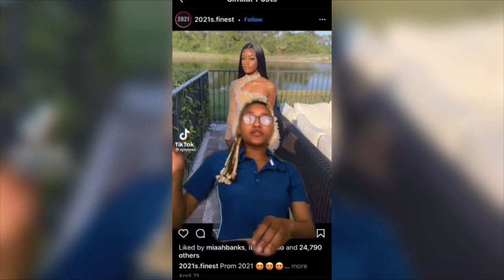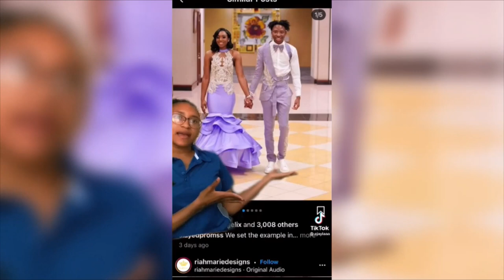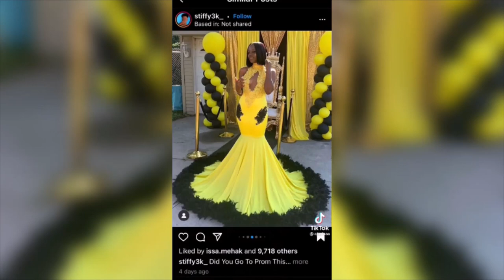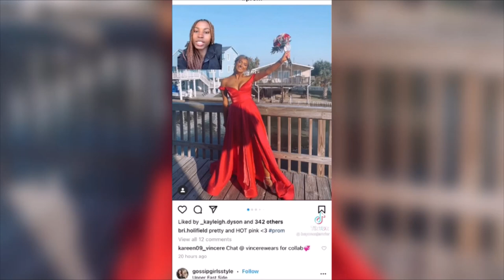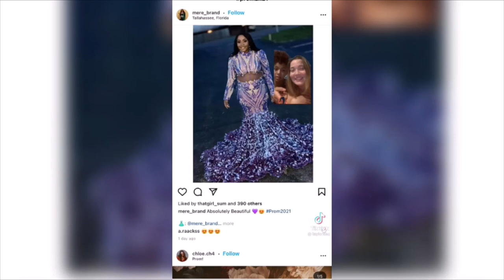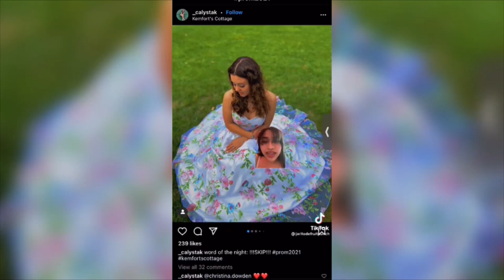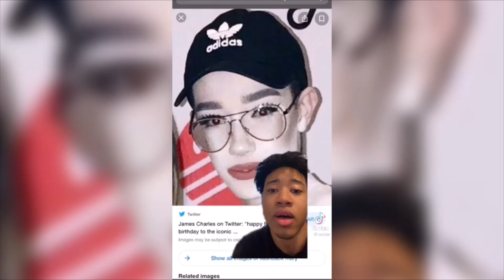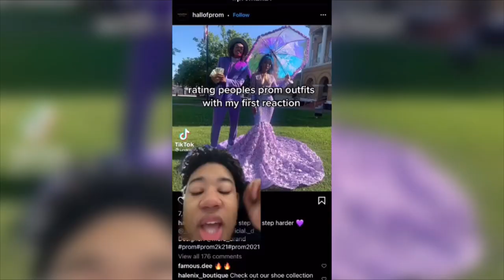RATING PROM DRESSES 2021 *FUNNY* | PROM DRESS TIKTOK COMPILATION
Am back with more prom videos, in this video creators rate prom dresses, helping with you with your decisions when it comes to choosing the prom dress that is meant for you.
Hope you guys have a lovely week :)